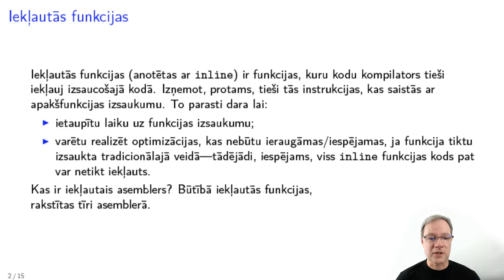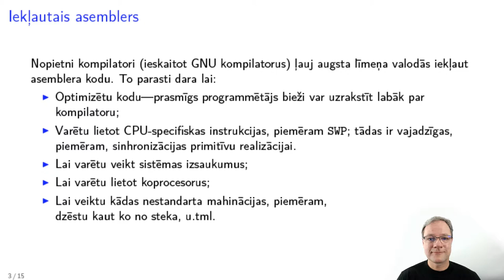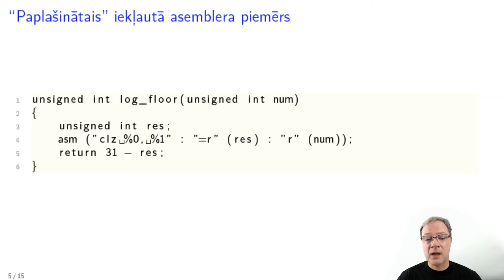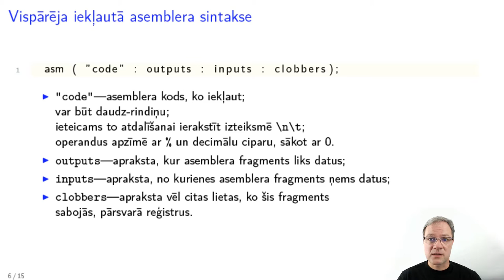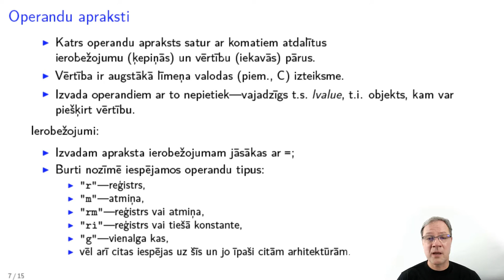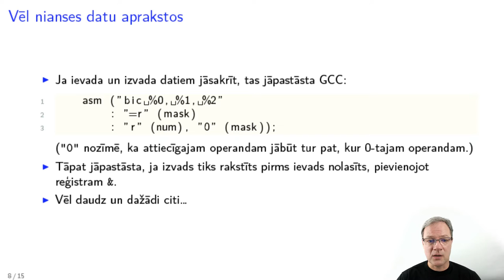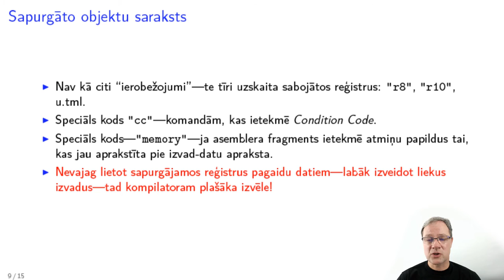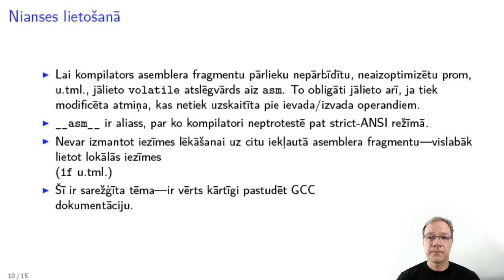Mašīnorientētā programmēšana. 12.1. lekcija. Iekļautais asemblers.